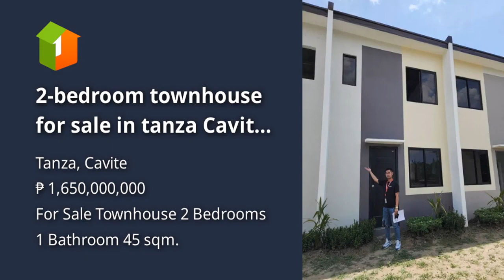2-bedroom townhouse for sale in tanza Cavite with amenities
2-bedroom townhouse for sale in tanza Cavite with amenities
House Type: Townhouse
Number of Bedrooms: 2
Number of Bathrooms: 1
Floor Area in sqm: 45 sqm.